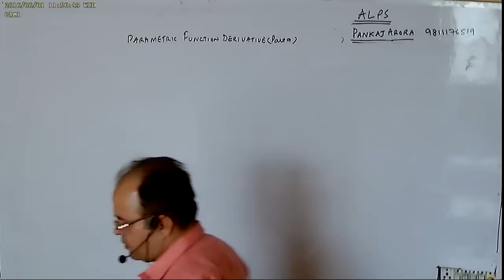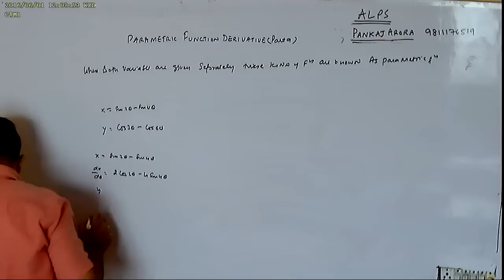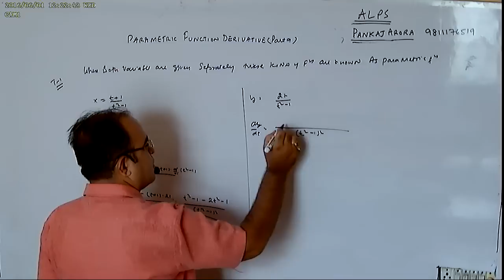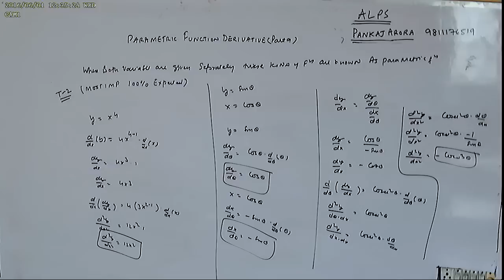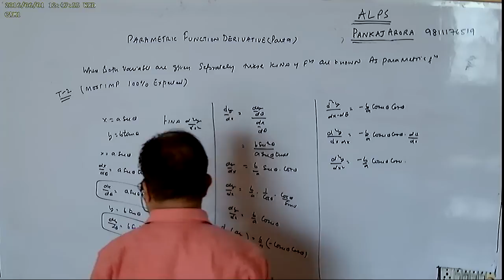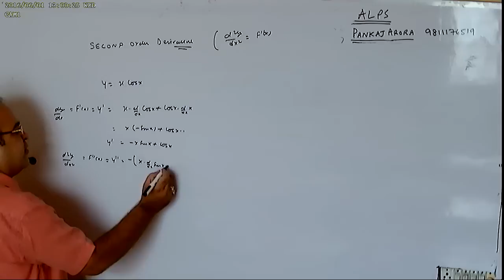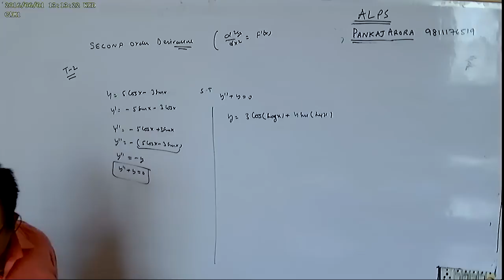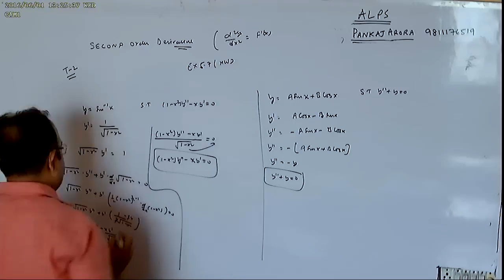CLASS 12TH PART 9 PARAMETRIC DIFFERENTIATION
BE 213 gali no 5 hari nagar nd 64
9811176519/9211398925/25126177